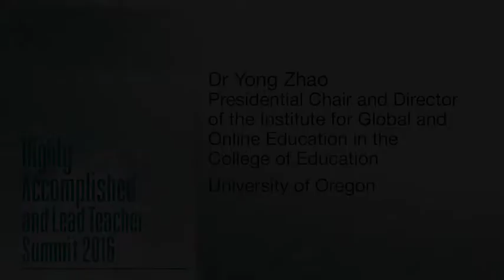HALT Summit - Leading Transformation from Within (Dr Yong Zhao)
The Highly Accomplished and Lead Teacher (HALT) Summit was hosted by AITSL in Adelaide on 11 and 12 March 2016. The Summit marked the official launch of the HALT Network which brings together all nationally certified teachers from across Australia.

In this provocation presented at the Summit, Dr Yong Zhao draws attention to the important role of educators in preparing young people for a changing world, and why it’s important to value individual differences as a way to transform education.